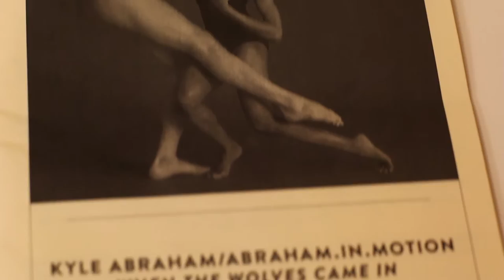Talking Dance: Kyle Abraham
Renowned choreographer & dancer Kyle Abraham, director of the Abraham.In.Motion Dance company, came to Duke University for an artistic residency in advance of his company's performance of "When The Wolves Came In" at Duke Performances on February 19 - 20, 2016.

This video explores Kyle's aesthetic vocabulary, artistic process and collaborations with contemporary African-American visual artists, musicians and composers. His pieces bring forth questions of history and narrative around the struggle for Civil Rights. Abraham forges a new aesthetic in dance by drawing together a unique set of resources, collaborators and references, and tells us how his initial teachings from peers and famed instructors informs the choreography he develops today.